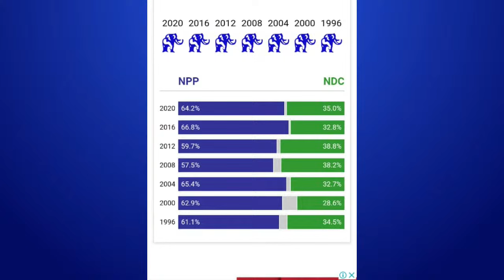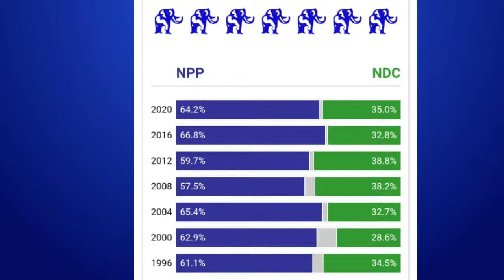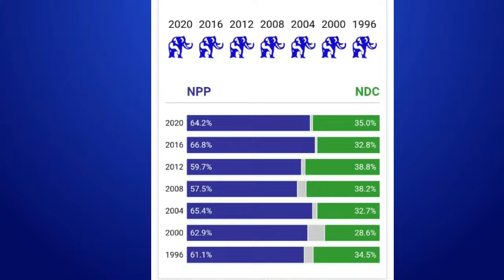EKOSIISEN BEGINNING THE YEAR RIGHT SERIES 2024 |12-01-24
Watch EKOSIISEN "Beginning The Year Right Series" (((LIVE))) on Asempa 94.7 FM with Osei Bonsu OB

|12-01-24|

Gust ; Isaac Kwadwo Appiah

 / asempa94.7fm.  .

 / asempa94.7f.  .

 / asempa947_fm​​​​​